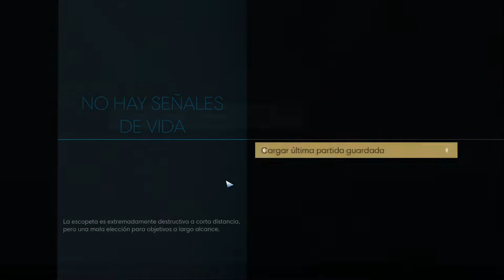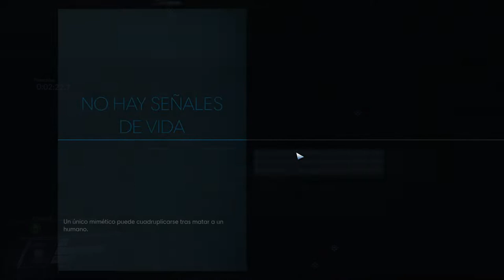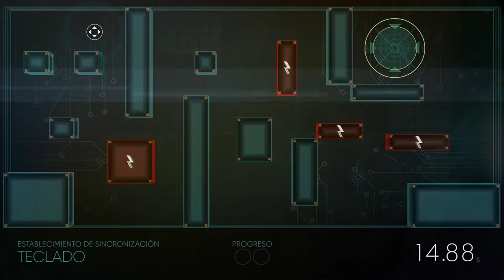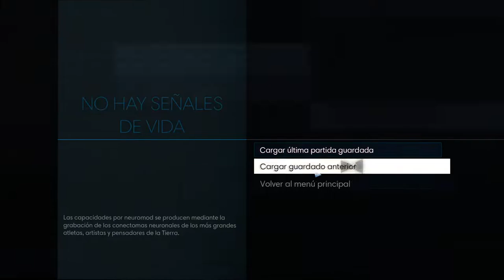Prey - cap.8 - Secretos y mentiras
Realidades que no son...